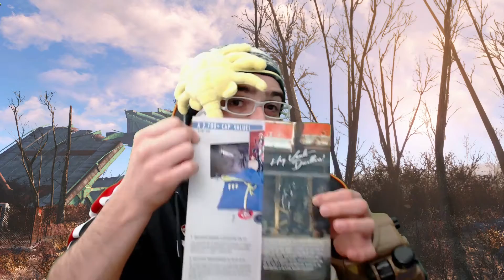Fallout 4 Lootcrate Unboxing!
Today we unbox one of the most anticipated Lootcrate shipments; The Fallout 4 exclusive Crate! Join Hunter in the excitement and let us know if you got your own, wanted one, or wanted to see something different in the comments! Get into The Wilderness.